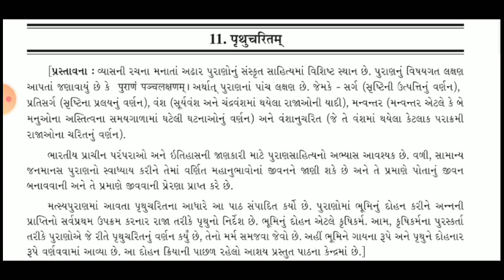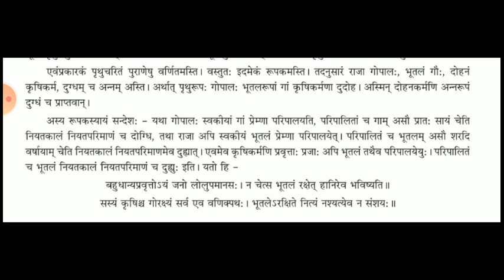STD 11 SANSKRIT UNIT 11 BY D N RAVAL